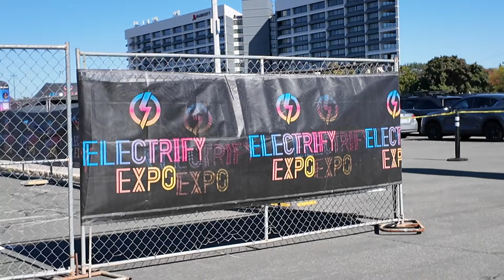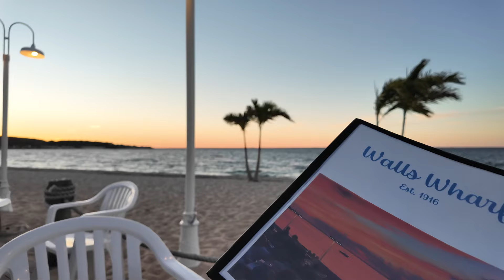Fall in NYC | Surprise date night, cozy up with me for the long weekend, sick days at home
You guys love the vlogs so here's another one! I go to long island for the electrify expo, celebrate my mom's birthday, and spend the rest of the weekend recovering from it all. Enjoy!

- Kirsten